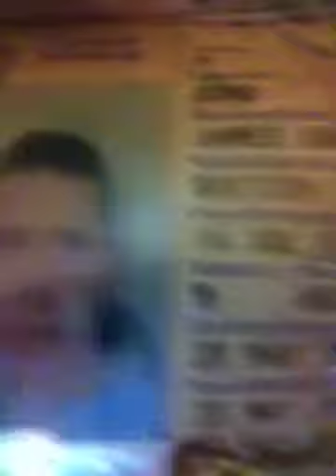I am the real James Bond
James Bond: How his sex life compares with an average man
His chat-up lines err towards the rubbish.
"That's quite a nice little nothing you're almost wearing. I approve."
"Detente can be beautiful."
"Well, as long as the collars and cuffs match."
A typical man deploying these bon mots while seeking female companionship might worry about having his facial features, as well as his cocktail order, shaken, not stirred.
But not James Bond. For all his 1950s attitudes, wince-inducing "jokes" and unapologetic sexism, agent 007 exists in a world where the usual laws of romantic gravity do not apply.
"Start Quote
The likelihood of James Bond having chlamydia is extremely high"
End Quote Dr Sarah Jarvis GP and regular on the BBC's The One Show
Sexual health
The James Bond diet
Wherever he goes, the world's most famous secret agent only has to raise an eyebrow to summon an endless array of glamorous, available women with names like Pussy Galore, Honey Ryder and Xenia Onatopp.
It's a pattern of behaviour that, to say the least, does not tally with most of Bond's countrymen. Factor in the subsequent Casino Royale and Quantum of Solace movies and the "strong" figure rises by at least two. And it's reasonable to surmise that in the forthcoming Skyfall his behaviour continues unabated.
It's an unreal world, in which a series of attractive women essentially revolve around and invariably succumb to the charms of the hero.
Of course, defenders of the series insist its entire basis is as a modern fantasy - and suspension of disbelief is required during the sex scenes just as much as it is for the fights, car chases, gadgets and super-villains.
Even under this generous reading, the huge and enduring popularity of the 007 sexual mythology from the pre-feminist 1950s to the present day is striking.
"At his core he remains the same as he was when Ian Fleming started writing - he's sexist, he's misogynist," says Christoph Lindner, professor of media and culture at the University of Amsterdam and author of The James Bond Phenomenon: A Critical Reader.
"It's the same appeal as a series like Mad Men - it's a guilty pleasure. You can immerse yourself in something you know is wrong."
Bond's producers themselves appear to have acknowledged this. In 1995's Goldeneye, Pierce Brosnan's 007 debut, Judi Dench's M chides her agent as a "sexist, misogynist dinosaur".
But just like the Austin Powers parodies, such knowingness recognises that Bond is essentially a product of the early days of mass consumerism.
To Fleming's target audience, emerging from both post-war austerity and traditional codes of morality, womanising was just another aspirational activity like driving fast cars and sipping cocktails.

The Health Survey for England, published in 2011, found that men reported a mean average of 9.3 female sexual partners in their lifetime.
By contrast, Bond - vaguely placed in Ian Fleming's novels somewhere in his late 30s, though he has been active on-screen since 1962's Dr No - can boast (and boast he surely would) a somewhat higher figure.
Measuring it is not an exact science. For all their suggestiveness, Bond films are hardly explicit in their depiction of sex. The most the viewer ever gets is usually Bond waking up next to a woman.